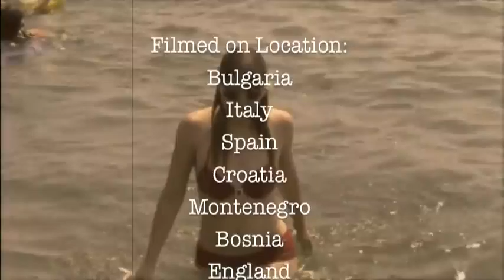Blonde - Barnaby Bye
Unofficial music video of "Blonde" by Barnaby Bye from the lp Touch, 1974